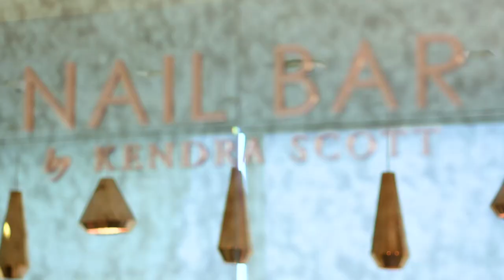Manis & Mimosas with Kendra Scott and Hillary Kerr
In our first-ever episode of Manis & Mimosas, Kendra Scott speaks with her friend Hillary Kerr, co-founder and Chief Ideation Officer of WhoWhatWear and Clique Media Group.